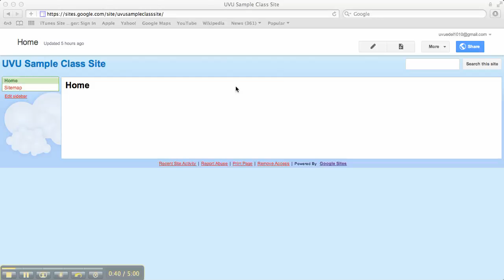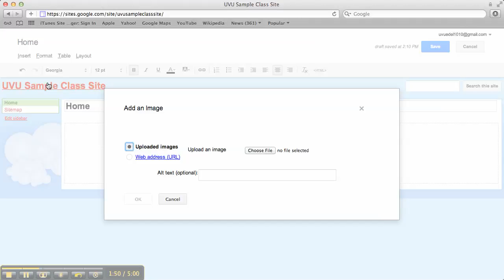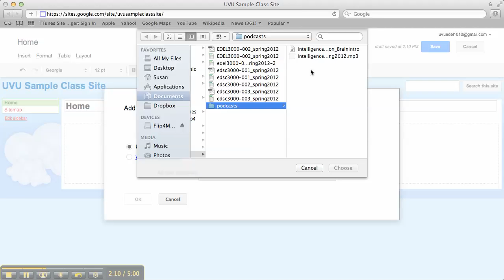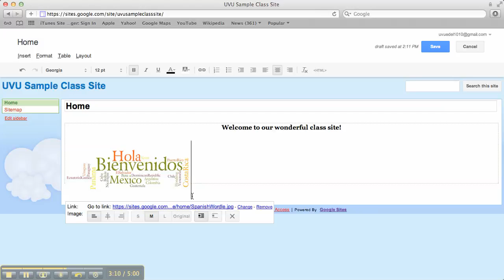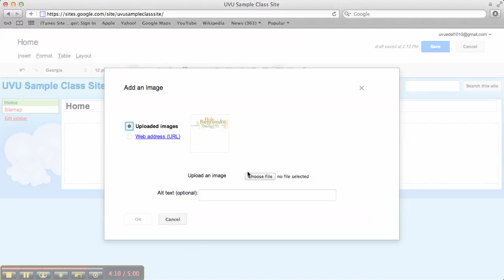Creating Your Home Page.mp4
Tutorial for UVU technology integration classes for creating a basic home page in Google Sites.